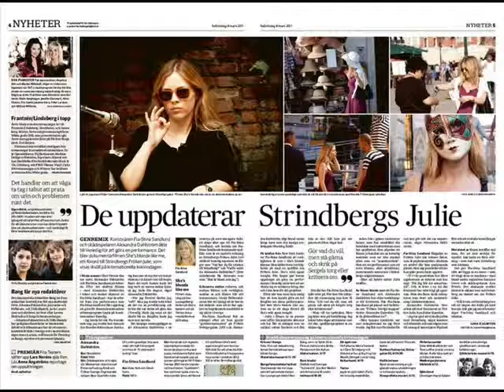Alexandra Dahlstrom - November Rain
An epic musical tribute to the Swedish sweetie.